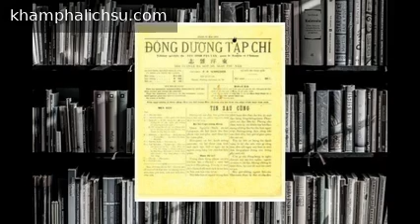So sánh nền văn minh Trung Hoa và văn minh phương Tây ở Bắc Kỳ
Đông Dương Tạp Chí là tạp chí về văn hoá văn minh tri thức Tây Phương đầu tiên được lập ra ở Việt Nam vào đầu TK20, do Nguyễn Văn Vĩnh làm tổng biên tập.

Nội dung bài viết Bài viết của Nguyễn Văn Vĩnh trên mục TẠP LUẬN (ĐDTC, số 2, trang 8 -9) Bài viết của Phạm Quỳnh mục “Học cũ học mới’ (ĐDTC, số 5, trang 4 -5) Đa số các bài viết của tạp chí đều mang đề tài so sánh giữa hai nền văn minh Trung Hoa và phương Tây. Mà qua đó, ý tưởng căn bản khẳng định giáo dục là nền tảng của văn minh. Đó là nguyên nhân phát sinh ra những suy nghĩ chủ đạo hướng về việc nghiên cứu những hệ thống giáo dục cho phép phát huy những điểm tích cực của hai nền văn minh. Bài viết của Nguyễn Văn Vĩnh trên mục TẠP LUẬN (ĐDTC, số 2, trang 8 -9) Trong bài viết về chủ đề của giáo dục của Nguyễn Văn Vĩnh với nhan đề "Học hành", ông phân tích hệ thống nghiên cứu truyền thống của nước ta vốn dựa hoàn toàn vào những kiến ​​thức của kinh điển Trung Quốc (chữ Thánh hiền): Nguyễn Văn Vĩnh lấy ví dụ về Đại học (Grand Etude). Ông chỉ ra rằng bậc học này dạy chúng ta phải biết tất cả mọi thứ , nhưng lại không dạy cách để đạt được điều đó: “Đại học thì dạy người ta cách vật, nhưng thế nào là cách vật chả bảo”. Điều này giải thích lý do tại sao mà người Việt Nam học biết bao sách thánh hiền mà không có một người nào đó có một kỹ năng thực sự trong các ngành nghề hữu ích như nông nghiệp: “Mấy nghìn năm nay ta học sách thánh hiền mà nghề nông-tang vẫn không thấy ai giỏi…Tôi thiết nghĩ rằng đạo Khổng Mạnh đến tận ngày nay cũng không ai bài bác được là vì chỉ dạy những lý tất-nhiên trong xã hội, chớ không dạy ra ngoài. Mà những lý tất-nhiên thì người ta dù không học tất cũng phải biết đại khái, mà biết lắm cũng chẳng được việc gì… Nói tổng lại thì đạo Khổng Mạnh là một đạo nên học để mà biết lý tưởng đời trước, nhưng mà ai nấy học sách thánh phải muốn biết được hơn thánh, vì nếu bây giờ ta học không bằng nhà nho Châu thì chẳng hóa ra sự tiến hóa của giống ta dật lùi du”. Ông không tán thành một thực trạng là những người theo Nho học không hiểu rằng những cuốn sách của bậc Hiền Thánh cổ xưa không chứa tất cả các kiến thức của loài người. Các kiến thức ấy phải được cập nhật không ngừng bởi những thế hệ sau: “Nhà Nho ta đi học thường cứ cho kinh sử của thánh hiền để lại là tóm cả bao nhiêu điều phải biết ở cả đó, rồi lại không biết cho rằng nước nào cũng vậy, thánh hiền kế thế nhau, ông đời trước dạy điều biết trước, ông đời sau lại nhân điều dạy trước mà học thêm ra và dạy thêm ra, mỗi ngày một rộng”. Theo Nguyễn Văn Vĩnh, hệ thống giáo dục này của Nho học là vô ích vì những người theo Nho học chỉ khăng khăng giữ lấy những điều họ đã được học trong các sách thánh hiền. Họ muốn tìm hiểu tất cả mọi thứ, nhưng trong thực tế, họ không học thêm bất cứ điều gì khác hơn so với các bản thánh văn: “Nhà Nho mình lại không thế. Học sách thánh thì muốn học hết cả, mà chỉ học chữ thánh mà thôi, chứ ngoài kinh truyện không có gì nữa” . Và nếu người đời sau chỉ học của người đời trước mà không mở rộng thêm được gì thì rõ ràng đó là thất bại của Nho giáo: “Nếu từ 2500 năm nay, thiên hạ học chữ thánh mà chưa có ai hơn được thánh thì phải biết rằng